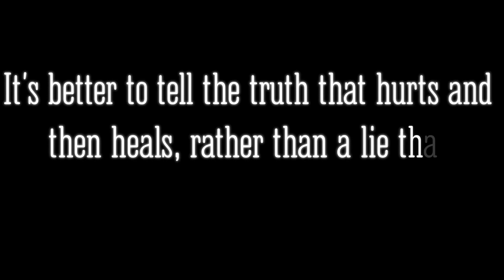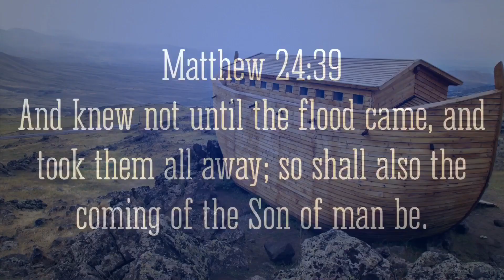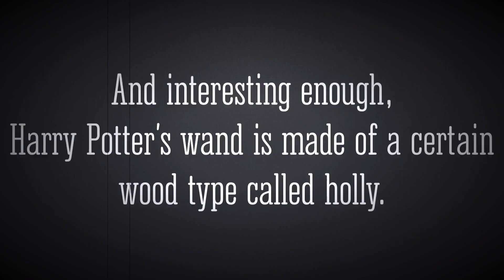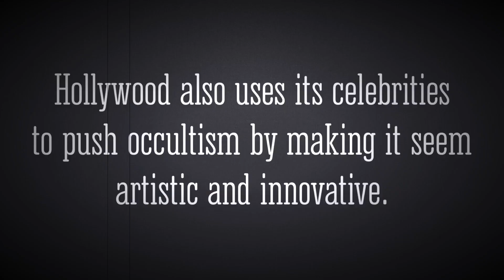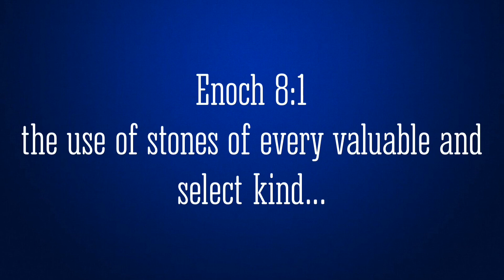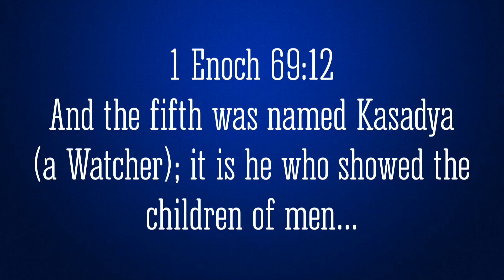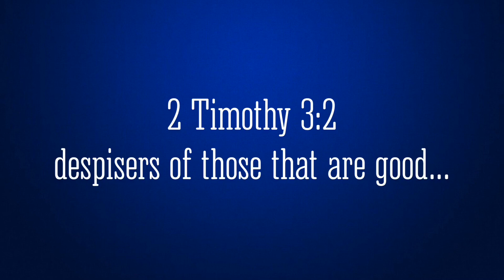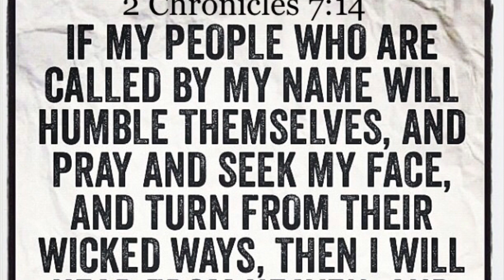Signs of The Last Days - As in the Days of Noah